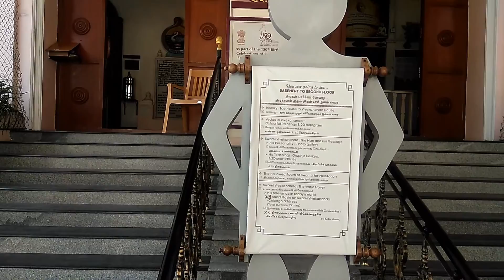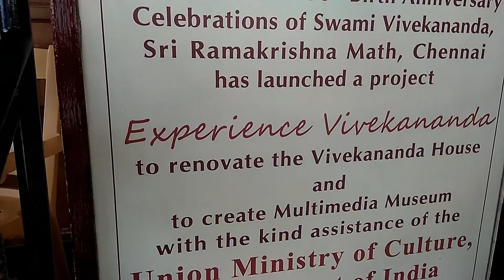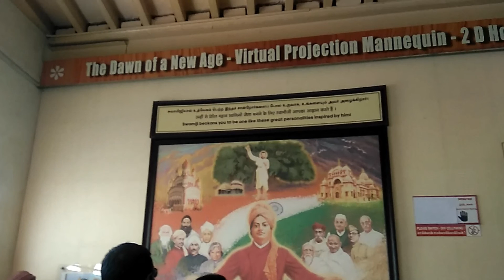Vivekananda House விவேகானந்தர் இல்லம் | Museum and Cultural Centre | Marina Beach Road | Chennai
Vivekanandar Illam, earlier known as Ice House or Castle Kernan is a historical building in Chennai, India. It was constructed in 1842 by Frederic Tudor. Indian Saint Swami Vivekananda stayed in the building when he visited Chennai in 1897 and was later renamed in his honor. It is currently maintained by Ramakrishna Math and houses an exhibition on the life of Vivekananda.

In 1842, Frederic Tudor constructed the building facing the Bay of Bengal as a facility to store ice. In 1880, the business collapsed and the building was sold to Biligiri Iyengar, an advocate in the Madras High Court. Iyengar re-modeled the house and named it Castle Kernan after his friend and judge in Madras High Court. When Swami Vivekananda visited Madras in 1897, he stayed in the building between 6 to 14 February 1897. Later, Ramakrishna Math functioned from the building from 1897 to 1906.

In 1914, the building was acquired by the Government of Madras and functioned as a hostel and training school for children run by R. S. Subbalakshmi. In 1963, on the birth Centenary of Swami Vivekananda, the Government of Tamil Nadu renamed the building as 'Vivekanandar Illam' meaning 'Vivekananda House' in Tamil. In 1997, Government of Tamil Nadu leased the building to Ramakrishna Math and it currently houses an exhibition on the life of Swami Vivekananda.